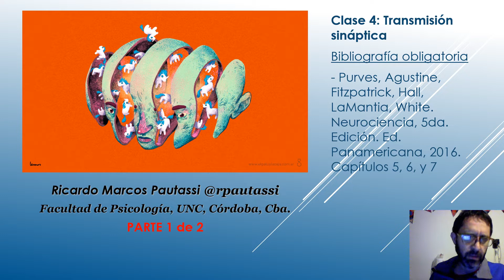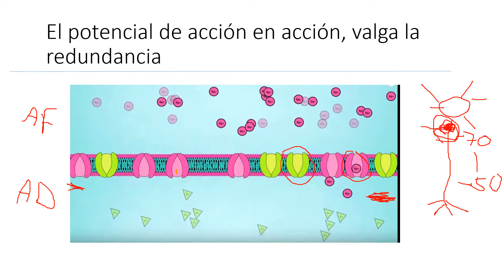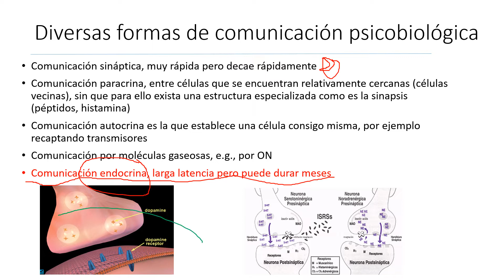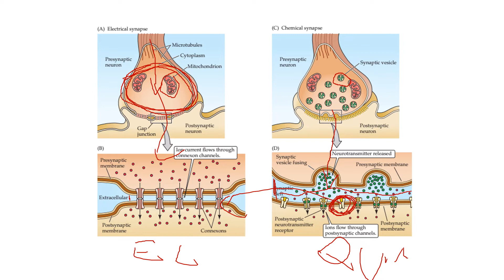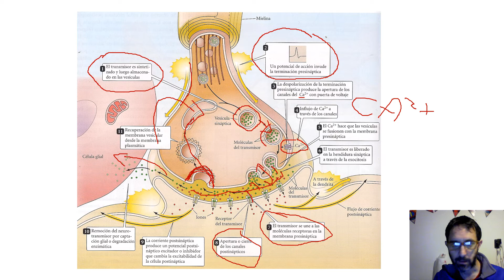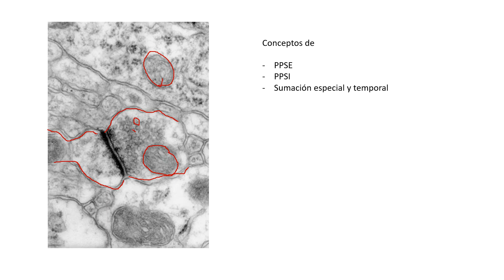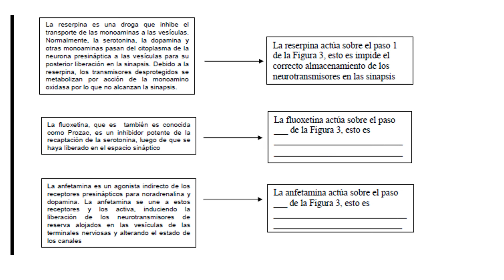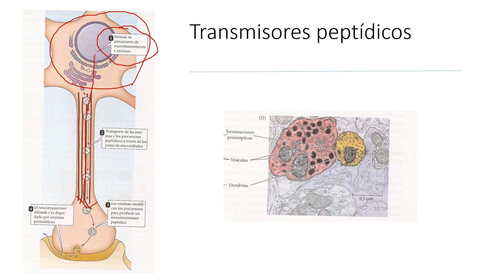Clase 4: Transmisión Sináptica (Parte 1 de 2)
Esta es la primera parte de la clase -- en formato video -- "Transmisión Sináptica " en la que el profesor Pautassi describe los siguientes temas de la Unidad 2 del Programa: Sinapsis eléctricas y químicas. Transmisión de señales en sinapsis química, producción, liberación y reciclado de neurotransmisores, papel del calcio en la neurotransmisión. Receptores, definición y sumación de potenciales sinápticos. Definición y aspectos de los diferentes neurotransmisores: acetilcolina, glutamato, GABA, aminás biógenas, etc. Tipos de receptores, diferencias entre receptores acoplados a proteínas G y receptores acoplados a segundos mensajeros.

La clase pertenece a la Unidad 2 del programa y la bibliografía asociada a la misma es: Purves, Agustine, Fitzpatrick, Hall, LaMantia, White. Neurociencia, 5da. Edición. Ed. Panamericana, 2016. Capítulos  5 (“Transmisión sináptica”), 6 (“Neurotransmisores y sus receptores”), y 7 (“Señalización molecular en el interior de las neuronas”).